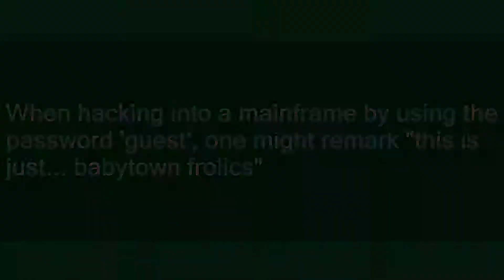babytown frolics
Slang flashcards: